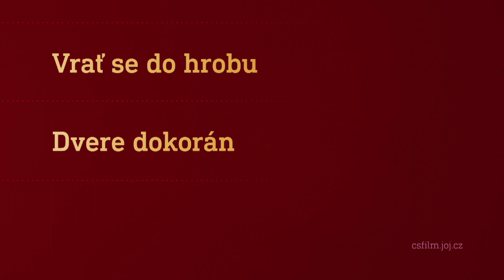Film na přání (2.9.2023 večer na CS FILM)